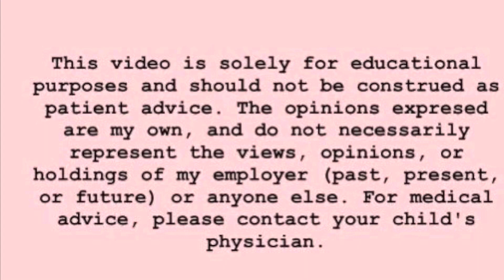Let Them Answer!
I know you’re trying to help